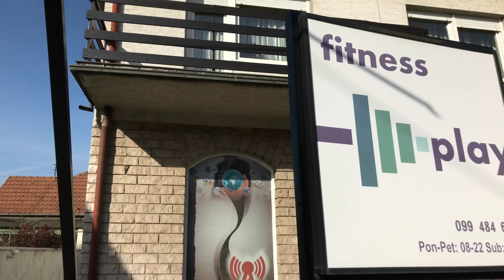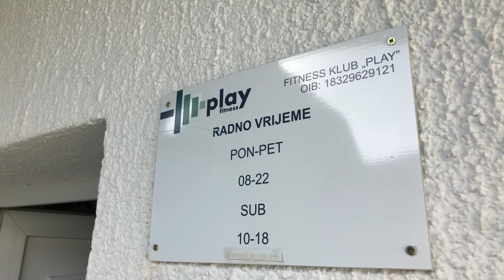FURA PLAY TEAM - PREDSTAVLJANJE NATJECATELJA, TRENING POZINGA - POŽEGA